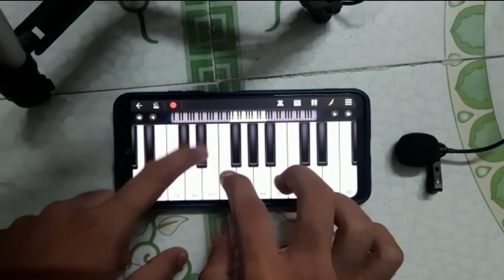Saami Saami Song On Piano Cover | Pushpa Song On Walkband | Guitar Turf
Hii Guys Today I am Playing saamisaami song on piano